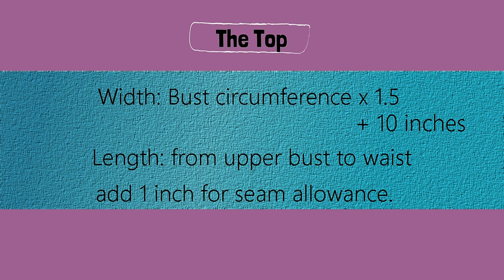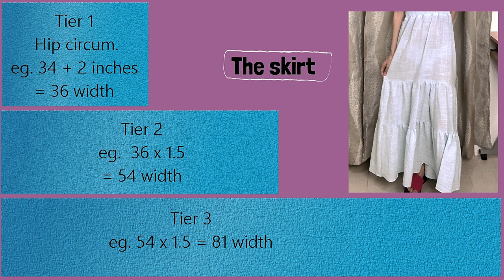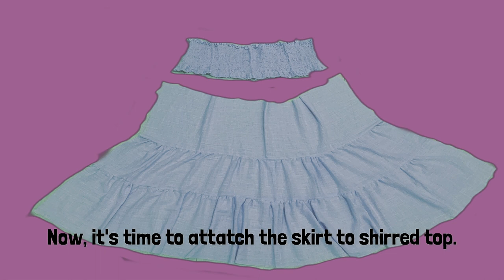Simply Layered Dress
The easy way to make shirred tiered dress for summer. Using only a leftover fabrics.

(I'm actually reuploading this video- making it more quick and not confusing)

How to make a dress out of scrap fabric
DIY from a scrap fabric
Scrap material sewing project
Ideas for using scrap fabrics